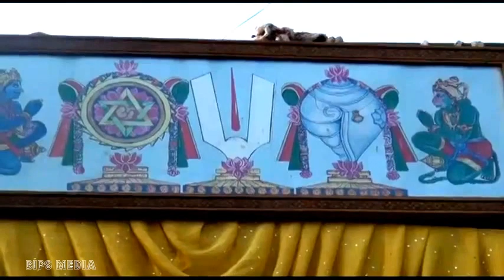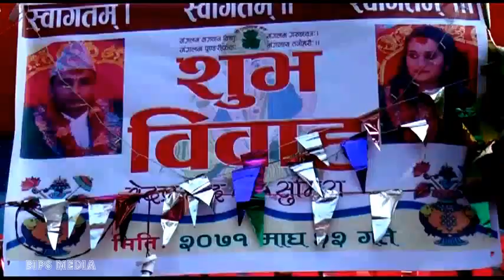BED PRASAD ACHARYA HAPPY WEDDING